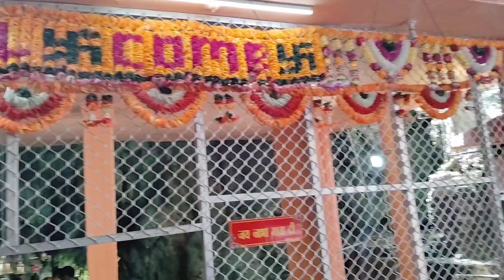Nabha Mata 🙏 Kanyala Jindrah